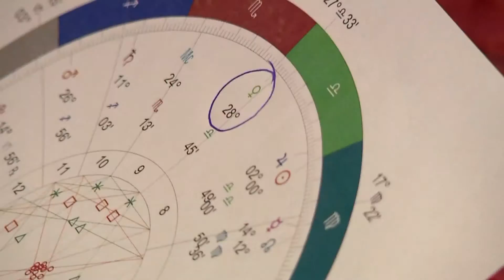Leto 2016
Kaj nas čaka v letu 2016? Maja Kos in astrologinja.